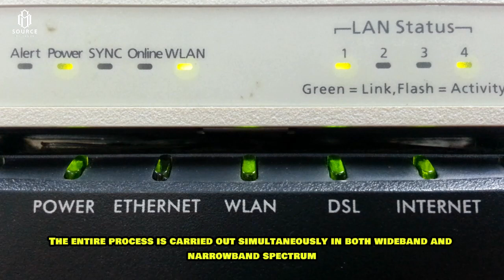Brazil's ninth order of F-39 Gripen fighter jets for the Brazilian Air Force (FAB) has arrived